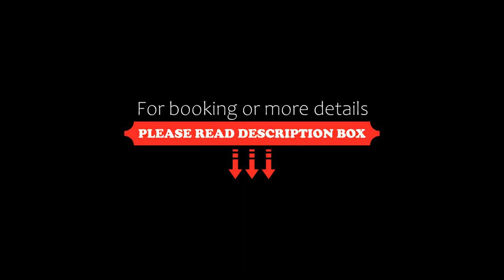Bellevue Hotel Český Krumlov, Český Krumlov, Czech Republic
About Property:
You're eligible for a Genius discount at Bellevue Hotel Český Krumlov! To save at this property, all you have to do is sign in.
Hotel Bellevue is situated in a car-free zone of Český Krumlov’s historic centre and just a 2-minute walk from Krumlov Castle. This 16th-century building offers rooms with free Wi-Fi.
The spacious rooms at Bellevue Cesky Krumlov have satellite TV, work desks and safety deposit boxes. All have been tastefully decorated in...
Property Type: Hotel
Address: Latrán 77, Český Krumlov, 381 01, Czech Republic
Searching For
1. Bellevue Hotel Český Krumlov - Český Krumlov - Czech Republic
2. Bellevue Hotel Český Krumlov - Český Krumlov - Czech Republic Address
3. Bellevue Hotel Český Krumlov - Český Krumlov - Czech Republic Rooms
4. Bellevue Hotel Český Krumlov - Český Krumlov - Czech Republic Amenities
5. Bellevue Hotel Český Krumlov - Český Krumlov - Czech Republic Offers and Deals
Audio Credit:
Track Title: Blank Slate
Artist: VYEN